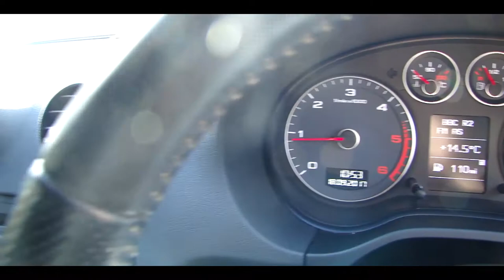2011 AUDI A3 2.0 TDI (FOR SALE)